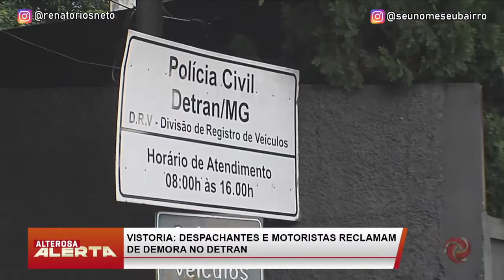Vistoria: despachantes e motoristas reclamam de demora do Detran